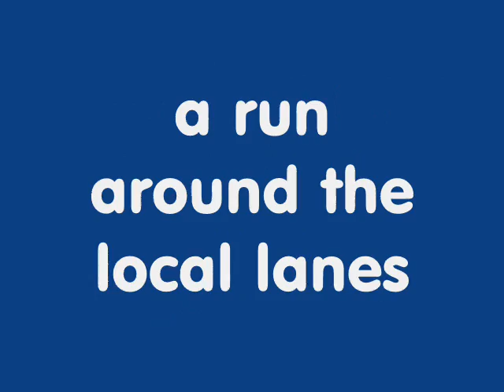Driving my 1973 VW Type 2 Campervan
I just got a new camera mount so decided to take a drive in the old bus and try it out. Watch as we take in some classic English countryside on a particularly hot summer day in Northamptonshire. The video ends with a climb up the well known Rockingham hill.